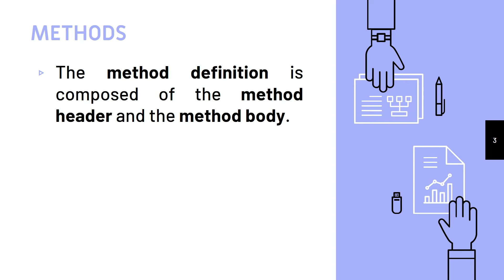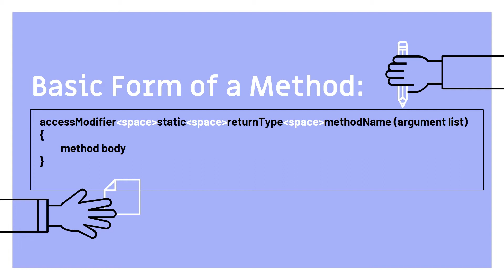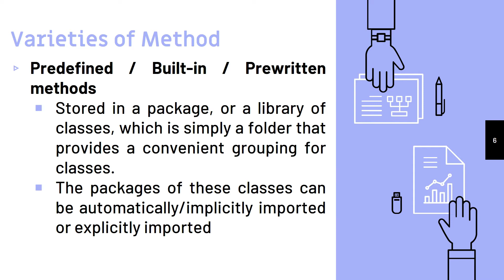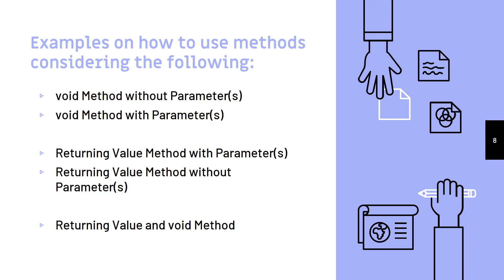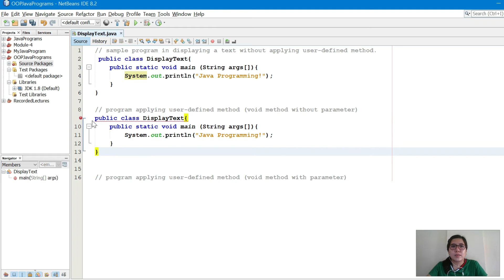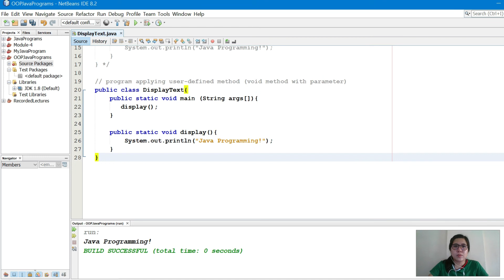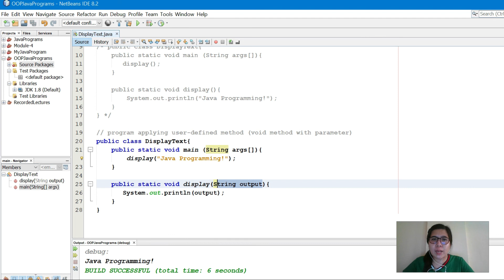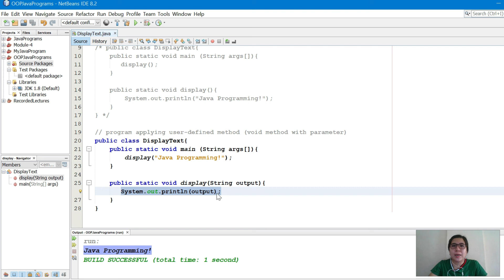User-Defined Methods in Java | OOP | Defining Methods | NetBeans | Filipino-English Discussion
This video discusses how to define and declare methods in Java. In addition, an example program applying the void method with and without parameters is also demonstrated.

Books Resources:
Deitel, P. (2002). Java How to Program 4th ed. Pearson Education.
Farrell, J. (2018). Microsoft Visual C# 2017: An Introduction to Object-Oriented Programming, Seventh Edition. Cengage Learning.
Heller, P. (2002). Java 2, J2SE 1.4 COMPLETE. Sybex
Horstmann, C. (2016). Java Concepts Early Objects 7th ed. Pearson Education
Lowe, D.(2014). Java All in One for Dummies. John Wiley & Sons, Inc.
Morris, S. (2014). Object-Oriented Programming under Windows
Sarcar, V. (2016). Interactive Object Oriented Programming in Java: Learn and Test Your Skills
Vohra, D. et al. (2015). Beginning Java Programming: The Object-Oriented Approach
Wazlawick, R. S. (2013). Object-Oriented Analysis and Design for Information Systems: Modeling with UML, OCL, and IFML
Yeager, D. (2015). Object-Oriented Programming Languages and Event-Driven Programming. Mercury Learning.

Online Resources:
BeginnersBook.com
W3Schools.com. Java Tutorial